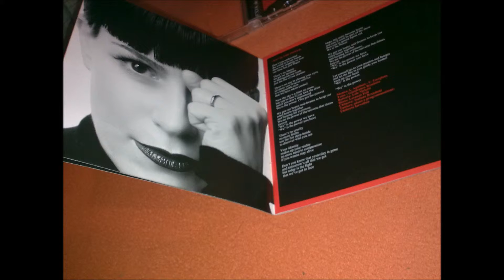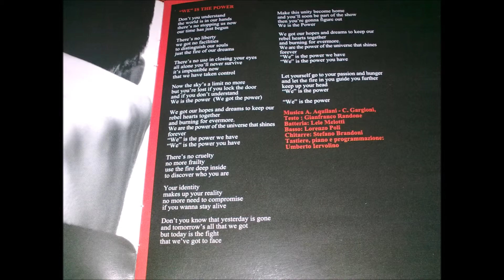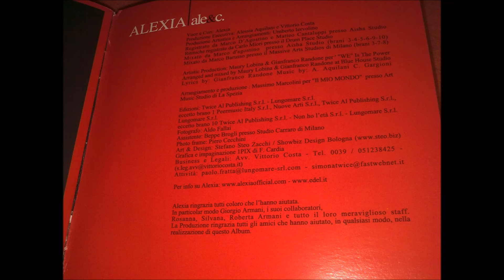Alexia ale & c. Cd audio album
Ezt az albumot egy Renáta nevű kedves nőnek köszönhetem és sok más albumot is !

Alexia feat Bloom06 : We is the power

Alexia feat. Bloom 06  : We is the power

We is the Power - Rota Video Backstage